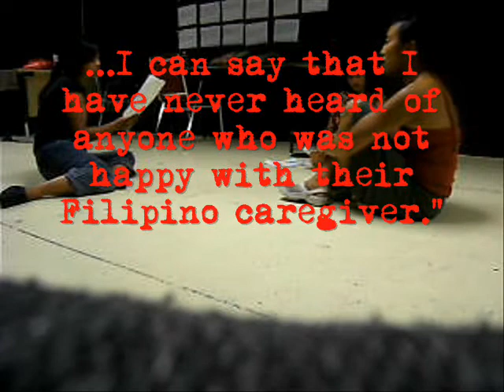Future Folk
The vocabulary of Filipino folk arts is used to tell the story of Filipina nannies.

By the Sulong Theatre Collective: Karen Ancheta, Romeo Candido, Aura Carcueva, Catherine Hernandez

With research by Marie-Beath Badian and Lisa Codrington

See our first public workshop presentation on Aug 13 1pm at Theatre Passe Muraille Mainspace!